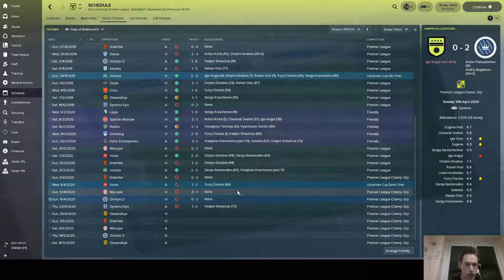EP24 - Creating a Legend - FM18 - Gelios Kharkiv - Ukraine - Don't look at the form table..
Welcome to Football Manager 2018 or FM18 if we are talking abbreviations.

I have a footballing dream, that one day I will be seen as a Legend, at a club, somewhere in the world. This is my first stab at it - I've chosen the Ukraine as i quite like the yellow and blue flag - well that's a good a reason as any!

My chosen club of choice is Gelios Kharkiv - they are a relatively recent created club (created in 2002) so the history is clean and they are crying out for a legend.

It's safe to say that since League safety has been secured, everyone has taken a collective breather and we have stopped picking up points.. Yes, we are playing against the best in the league but it hasnt been good enough - today is Oleksandria

Football Manager 2018:
After Arsene - can i be the man that replaces Arsene Wenger as Arsenal manager? I can, but will i be successfull?
Creating a Legend - catch up on everything that you may have missed on my Creating a Legend series so far

Football Manager 2017 content:
Saving Sunderland - a home-grown series where i attempted to turn around Sunderland using only players that qualified to play for England, Scotland, Wales, Republic or Northern Ireland